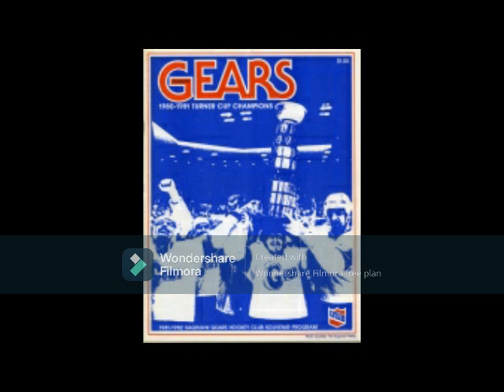The Saginaw Gears Were The Class Of The IHL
The perennial playoff contenders won two Turner Cups as part of an impressive tally in the 1970s and 1980s